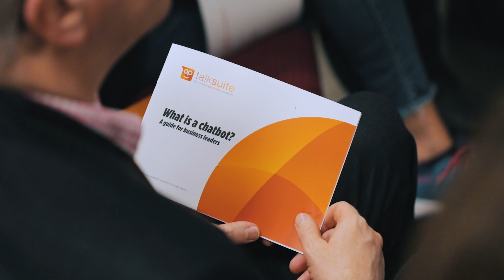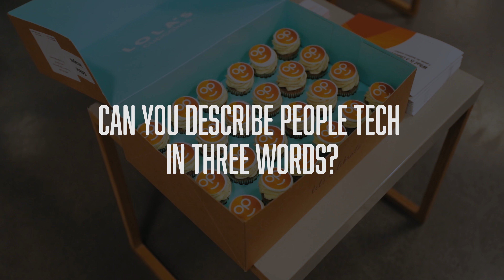Talksuite people_tech provider interview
Listen to James Williams, Product Owner at Talksuite, discuss what the platform can do for your business at peopletech18